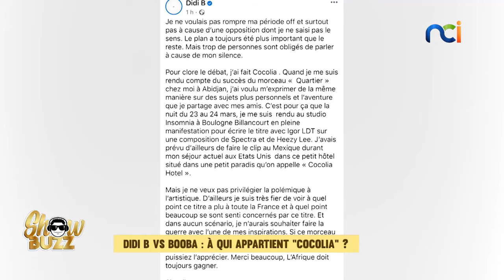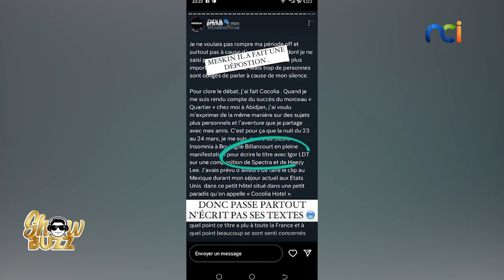Didi B vs Booba : à qui appartient "Cocolia" ?